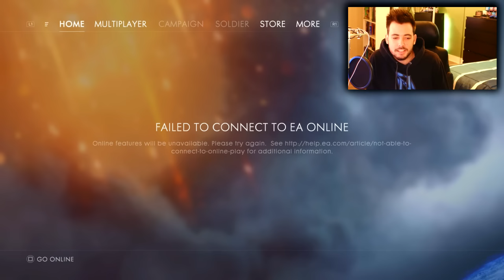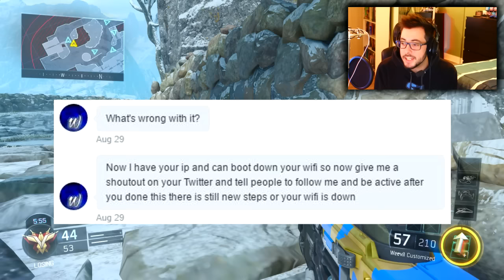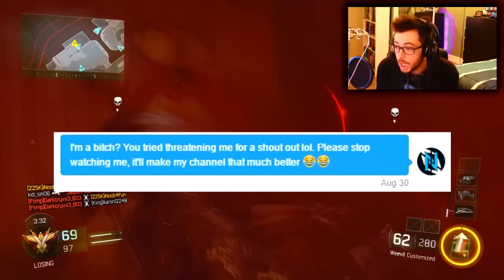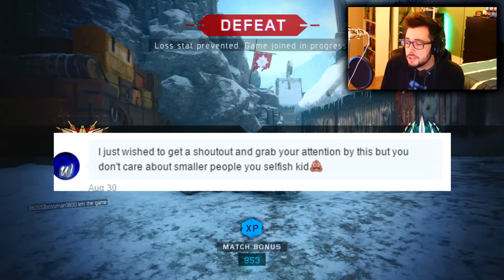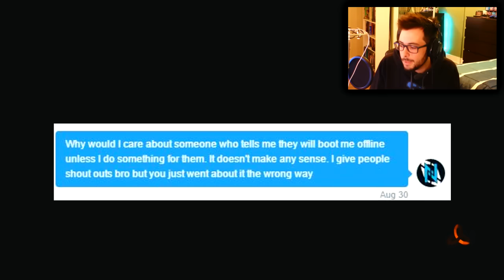(BO3) KID TRIES TO BOOT ME OFFLINE THEN CRIES AND BLAMES ME! [Black Ops 3 Gameplay]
This kid tries to boot me offline unless I give him a shoutout ( + MORE ) on Twitter.. LMAO Anyways I wanted BF1 gameplay but got BO3 instead, hope you guys enjoy the multiplayer Call of Duty: Black Ops 3 Live Gameplay (with facecam because you guys are always asking for it lol)

Comment "iDoNick" to prove you read the description :D!

- HeyItsNick